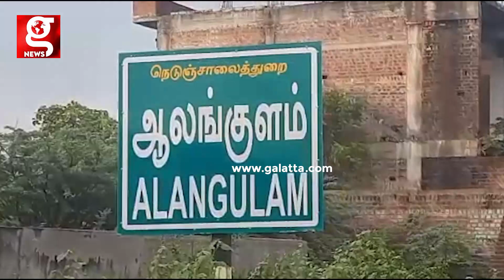கணவனை கண்டித்த மனைவியை கோயில் வைத்து தீர்த்து கட்டிய சம்பவம்😱